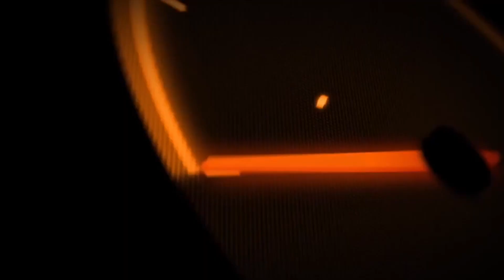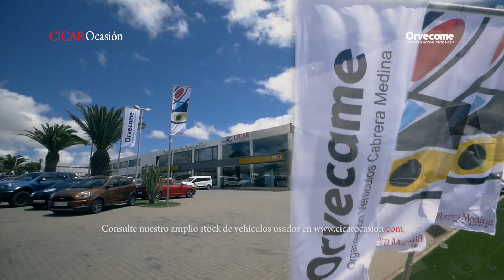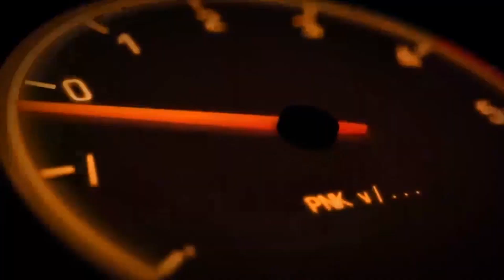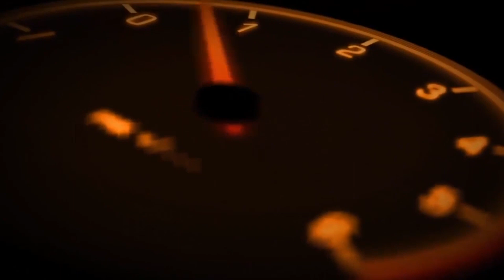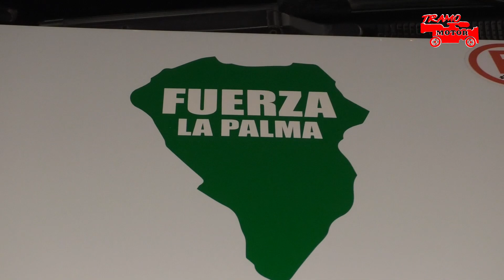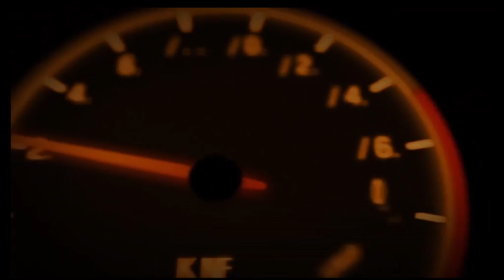Programa nº 87 Tramo Motor.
Programa nº 87 Tramo Motor. 17º- Subida Villa de Moya, 16º- RallySprint de Atogo, Rallye Tierra de Madrid 2021  SCER CERT.